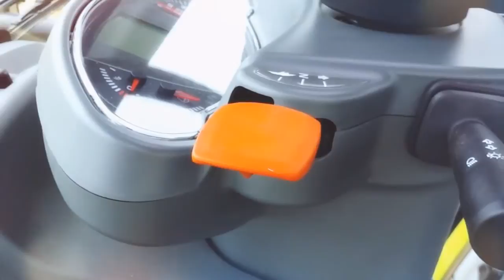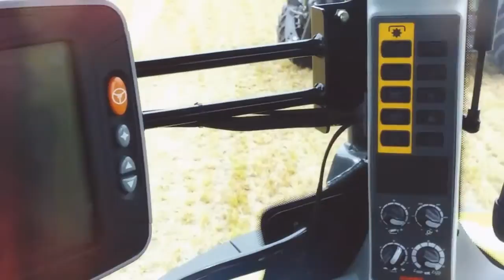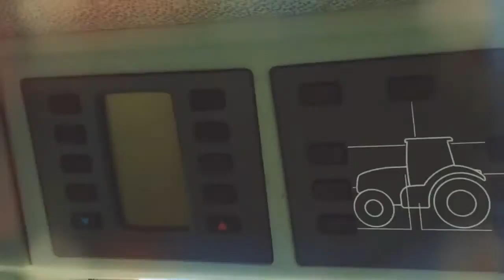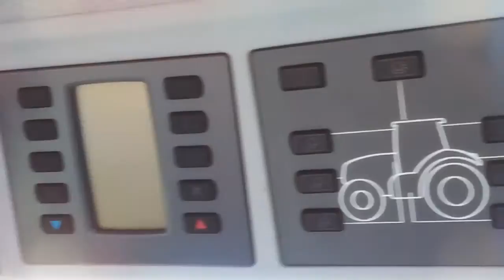Nowy ciągnik - Claas Arion 640 w wersji wyposażenia Cebis